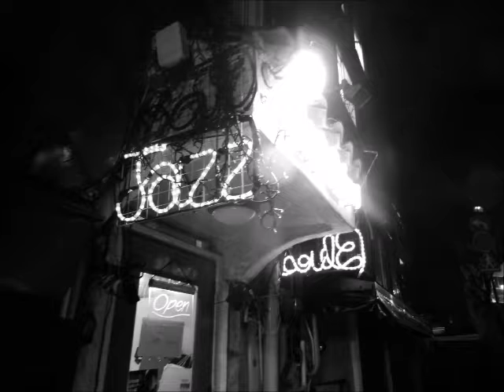Relaxing at Camarillo